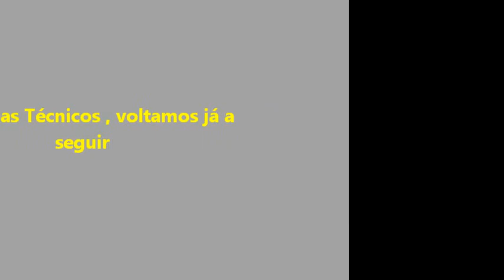Problemas Técnicos 10.05.2011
@2011 HabboTvHD